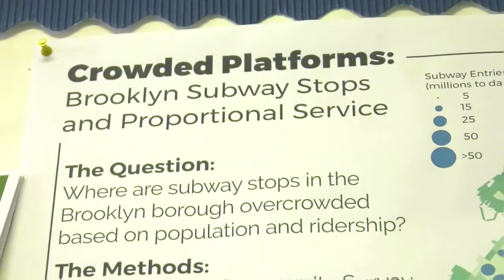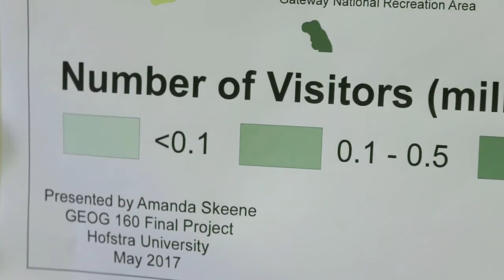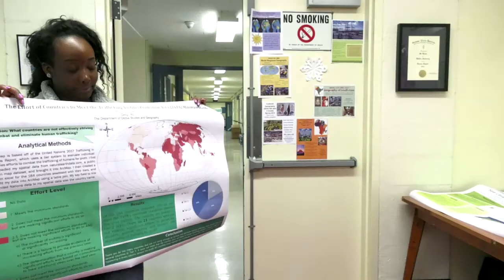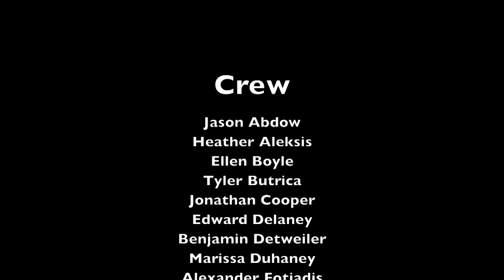Department of Global Studies and Geography, A Great Place for Students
"Geography explains the past, illuminates the present, and prepares us for the future." - Michael Palin

Written and produced by Marissa Duhaney, Kristen Krupski, and Thomas McGlone, featuring an interview with Dr. Craig Dalton, Assistant Professor in Hofstra's Department of Global Studies and Geography.